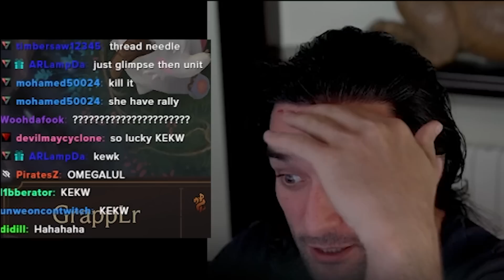0 STAR CHALLENGE! AURELION SOL - The art of Capture | Path of Champions | Legends of Runeterra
Chapters
00:00 Path of Champions
01:11:51 Bonus Scene